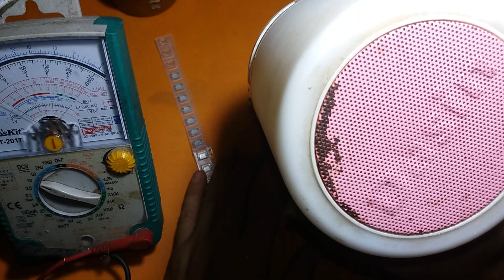sửa loa hát nhạc mp3 sạc không vào pin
NGÔPHƯƠNGKDX 💖Kênh Ngô Phương KDX chia sẻ cách sửa loa hát nhạc mp3 đơn giản chỉ hư chân sạc cho những bạn mới vào nghề cũng như những bạn đam mê điện tử như mình có thể tham khảo ,video chỉ mang tính chia sẻ kinh nghiệm thôi , nếu có gì sai sót thì các bạn bỏ qua cho và hãy góp ý kiến đóng góp bên dưới mình sẽ rút kinh nghiệm cho những video lần sau được tốt hơn , cảm ơn các bạn rất nhiều vì đã theo dõi những video của mình trong thời gian qua .

    *KÊNH MỚI *
kênh

🆘 Bản quyền thuộc về NGÔ PHƯƠNG KDX.
🆘 Copyright by NGÔ PHƯƠNG KDX ☞ Do not Reup